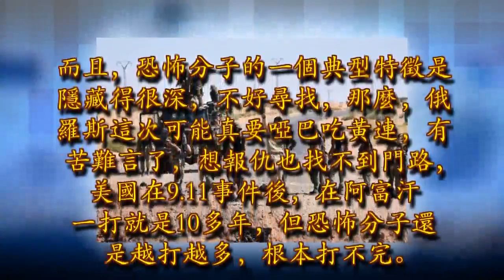剛剛，俄羅斯兩名軍事顧問被炸死，這次情況特殊，沒法報仇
admin 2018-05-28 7:56:41 國際 閱讀 682,247 評論 0據今日俄羅斯報道，俄羅斯國防部27日表示，兩名俄羅斯軍事顧問在敘利亞東部代爾祖爾省遭到恐怖分子炮擊而遇難。這次是俄羅斯方面罕見公開主動公布在敘利亞的傷亡情況，此前，一般情況下，如果不是影響特別大的事故，譬如前中將的戰死，俄羅斯方面不會主動披露。而今敘利亞國內局勢日趨穩定，俄羅斯反倒不再遮掩，第一時間主動披露，恐怕一個最重要的目的就是防止別有用心的勢力炒作，引發同西方國家之間可能的不必要麻煩。

從俄方披露不難得知，下黑手的是恐怖分子，那麼這事就難辦了，因為恐怖分子的範疇非常大，或許，在俄羅斯和政府軍眼中，基本所有的反政府武裝，以及其它不懷好意的域外勢力，都可以納入這一範疇。而且，恐怖分子的一個典型特徵是隱藏得很深，不好尋找，那麼，俄羅斯這次可能真要啞巴吃黃連，有苦難言了，想報仇也找不到門路，美國在9.11事件後，在阿富汗一打就是10多年，但恐怖分子還是越打越多，根本打不完。

不過，從這次傷亡中我們可以看出，俄羅斯在敘利亞的軍事涉入程度的確很深，尤其是在大馬士革非常集中